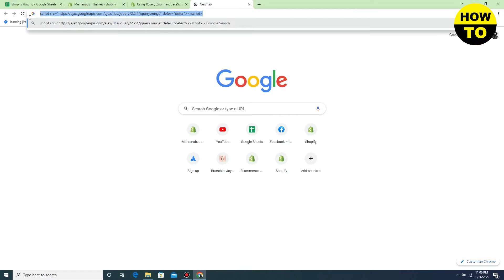How To Add JQuery In Shopify (2026)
Learn How To Add JQuery In Shopify. It is really easy to do and learn to do it in just a few minutes by following this super helpful tutorial to get a better understanding of everything.